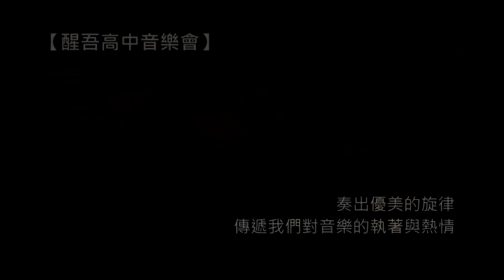長庚大學管樂團簡介